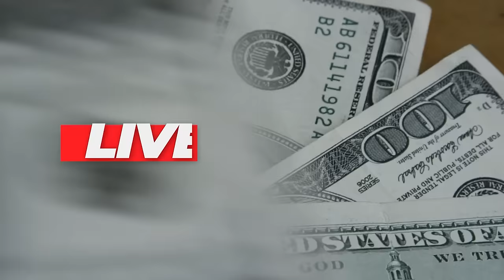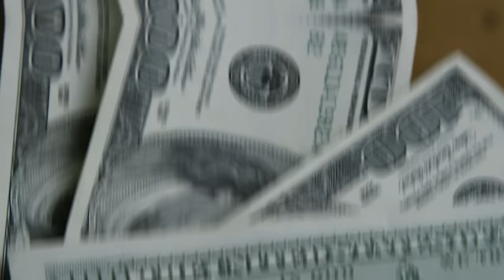💳SERÁ ESSE O FIM DAS CARTEIRAS DIGITAIS NO BRASIL? SAIBA TUDO SOBRE ESTE ASSUNTO NESTE VÍDEO.